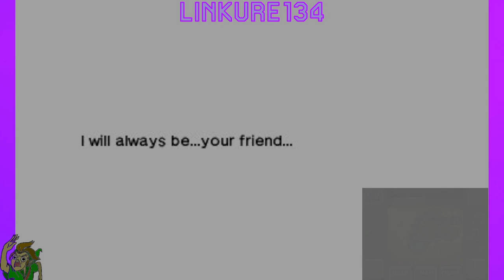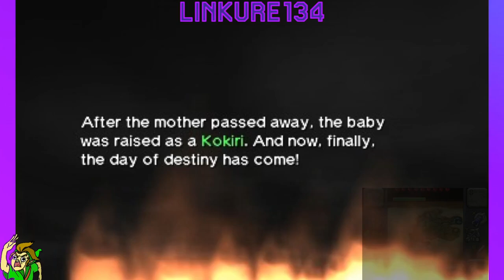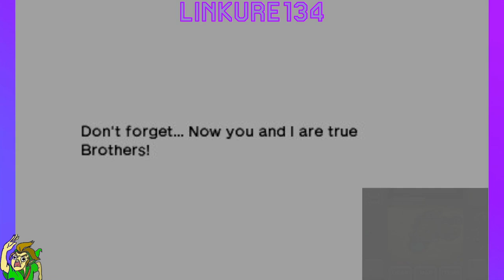Playing Zelda 3D Part 3 (Long)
I put two parts together in one video. Hope you enjoy!

twitch - check my streams here before they get reuploaded